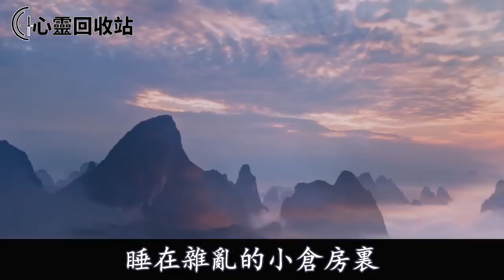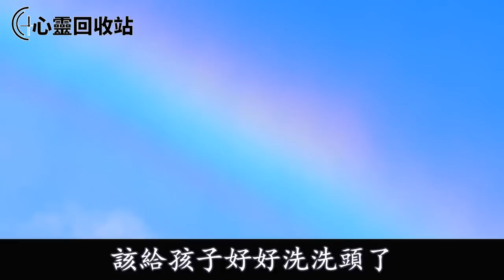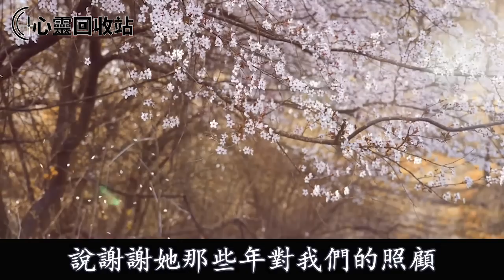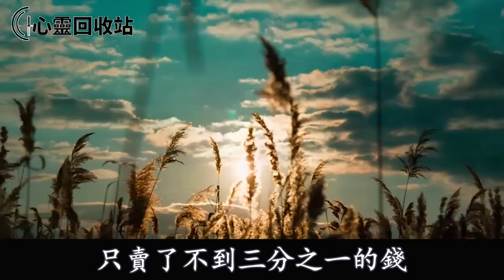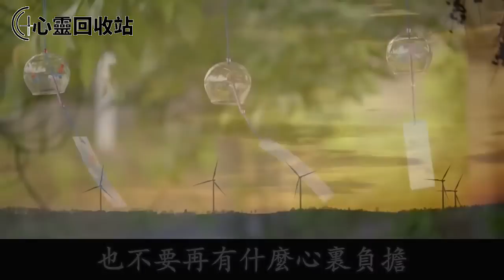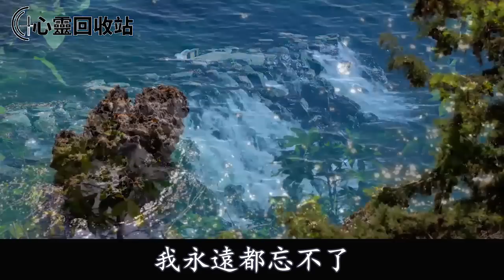失踪十年後，哥哥出現在我婚禮現場，說他“犯了天大的罪”接著他說了一話，叫全場震驚炸了鍋